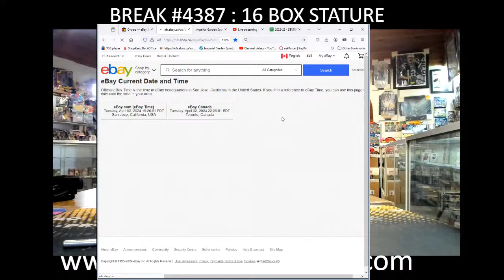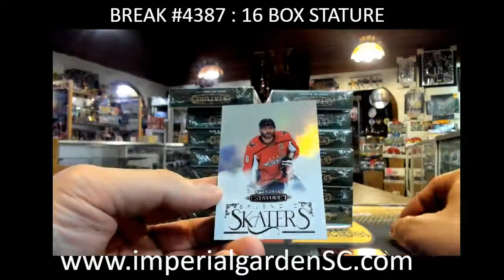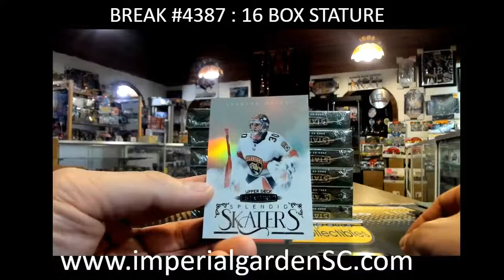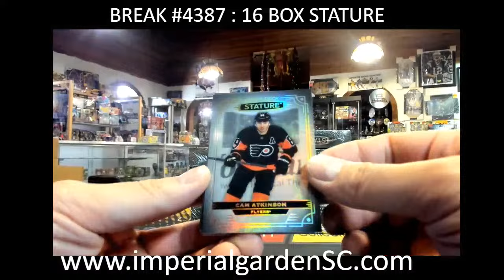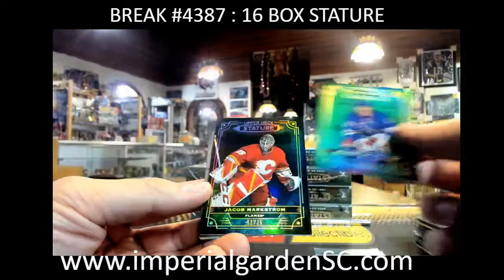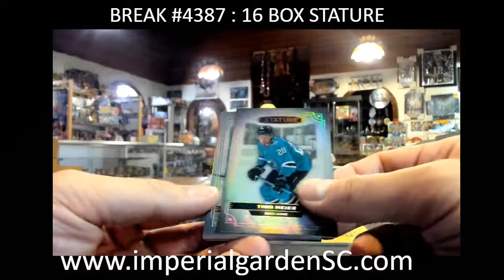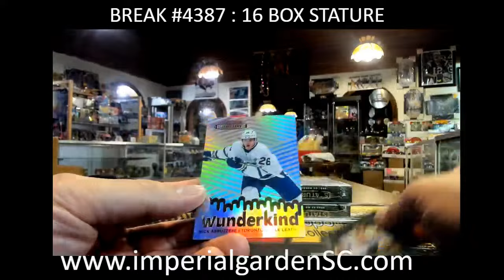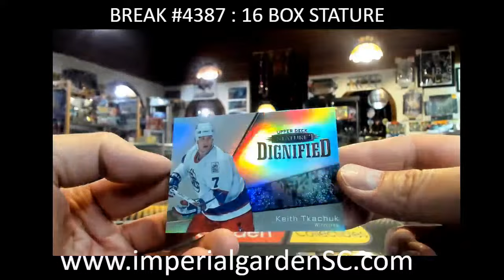BREAK #4387 : 16 BOX 2022-23 upperdeck STATURE HOBBY NHL HOCKEY BOX CASE BREAK